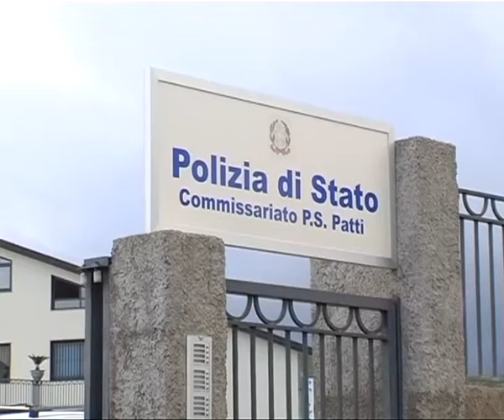Patti - Caterpillar, assoluzione in appello